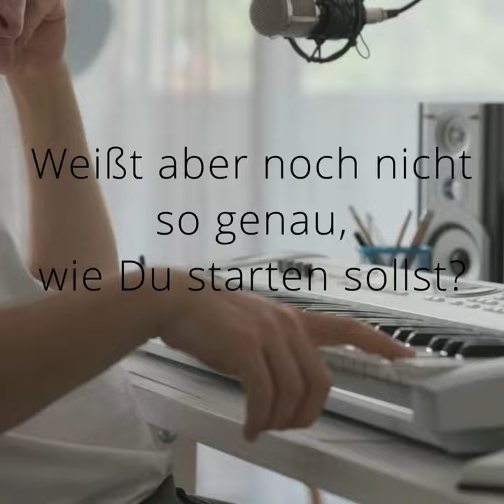Songwriting, Komposition und Produktion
Wenn Du gerne kreierst und entdeckst, oder Musik verstehen lernen möchtest, bist Du hier genau richtig! Das Wort Komposition bedeutet in seinem Ursprung “Zusammenstellen” - und das ist genau das, was wir in diesem Kurs tun werden. Wir bauen musikalische Bausteine aufeinander, streichen Melodien wie einen Pinsel über Leinwände und lassen unsere Herzen durch Rhythmen tanzen.